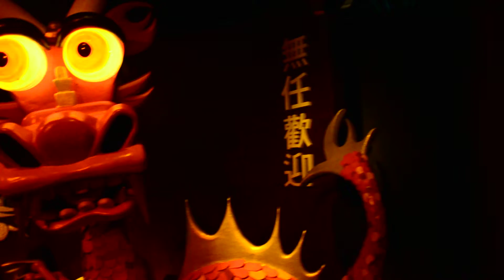Carnrval Festvel-Efteling 2014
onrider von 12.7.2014